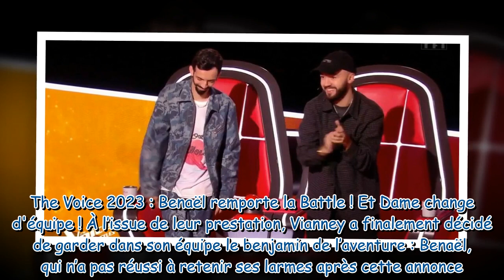"Tu nous as eus enfoiré !" : Bigflo et Oli (The Voice) récupèrent un talent qu’ils convoitaient depu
"Tu nous as eus enfoiré !" : Bigflo et Oli (The Voice) récupèrent un talent qu’ils convoitaient depuis les auditions à l’aveugle